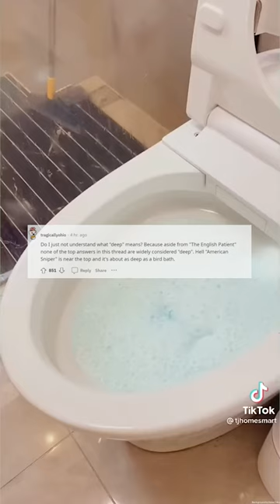What movie is totally stupid or makes no sense but people act like its really deep